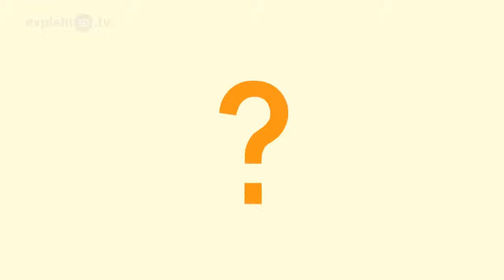Generasi Milenium, video explainED oleh Pastor Jimmy Seibert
Pendeta Jimmy Seibert menjelaskan tentang generasi milenium dan banyak diantara mereka tumbuh tanpa bimbingan atau otoritas yang baik. Pendeta Seibert juga berbicara bagaimana kita dapat menjangkau generasi muda dan memberi dampak pada hidup mereka dengan cara masuk ke dalam kehidupan mereka.